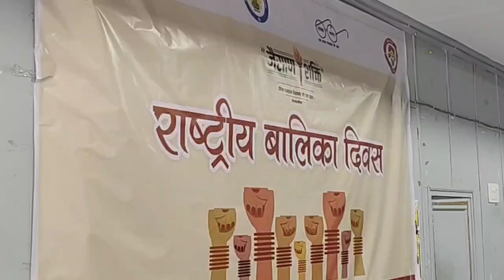IAS Tina dabi ने पुरस्कार देकर किया सम्मानित दिलाई गई बाल विवाह मुक्त की शपथ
राष्ट्रीय बालिका सप्ताह समापन समारोह

जिले में महिला सशक्तिकरण ही जैसाण शक्ति अभियान का मूल उद्देश्य-टीना डाबी

जिले के समस्त विद्यालयों में दिलाई गई बाल विवाह मुक्त की शपथ
 महिला अधिकारिता विभाग के तत्वावधान में आयोजित राष्ट्रीय बालिका सप्ताह का समापन समारोह जिला कलक्टर टीना डाबी के मुख्य आतिथ्य में मंगलवार को डीआरडीए सभागार में आयोजित किया गया। इसमें उपनिदेशक महिला अधिकारिता विभाग अशोक गोयल, मुख्य जिला शिक्षा अधिकारी राजेन्द्र प्रसाद शर्मा, पीएमओ अनिल माथुर, सचिव जैसलमेर विकास समिति चंद्रप्रकाश व्यास, कार्यक्रम अधिकारी समग्र शिक्षा अभियान चांद मोहम्मद, नरेश केवलिया, भेराराम, रेंवताराम, ओमप्रकाश उपस्थित थे।

विभिन्न क्षेत्रों में उत्कृष्ट कार्याें के लिए 50 शिक्षक-शिक्षिकाएं एवं 18 बालिकाएं सम्मानित-

समारोह में जिला कलक्टर टीना डाबी ने विभिन्न क्षेत्रों में उत्कृष्ट उपलब्धियों एवं उलेखनीय कार्यो के लिए विभिन्न विद्यालयों के 50 शिक्षक-शिक्षिकाओं एवं 18 बालिकाओं को प्रमाण पत्र व मोमेन्टो प्रदान कर सम्मानित किया। सम्मानित होने वालो में प्रतिभाशाली छात्राएं एवं विभिन्न प्रतिस्पर्धाओं में विजेता रहीं बालिकाएं शामिल हैं।

नवजात शिशुओ के लिए किट वितरण एवं भामाशाहों का सम्मान-

जिला कलक्टर टीना डाबी के प्रोत्साहन एवं जैसलमेर विकास समिति के माध्यम से भामाशाह सुमित्रा टावरी स्मृति ट्रस्ट, मीरा देवी डांगरा, उगमकंवर हरसाणी, सूरज देवी डांगरा, परवीन शेख, पदमा देवी, चंद्रकांता सोनी, मालती भाटिया द्वारा जिले में नवजात शिशुओं के लिए जवाहिर चिकित्सालय एवं एएनएम के माध्यम से 1500 किट का वितरण किया गया। इसके अतिरिक्त सरपंच, ग्राम पंचायत अमरसागर पूनम मेघराज परिहार एवं कोषाध्यक्ष, माहेश्वरी महिला मंडल दीपा शारदा द्वारा 125-125 किट वितरण की घोषणा की गई। सभी भामाशाहों को जिला कलक्टर टीना डाबी द्वारा सम्मानित किया गया।

महिला सशक्तिकरण ही जैसाण शक्ति अभियान का मूल उद्देश्य-

जिला कलक्टर टीना डाबी ने अपने उद्बोधन में बताया कि जैसाण शक्ति (लेडिज फर्स्ट) अभियान की शुरुआत 18 दिसम्बर 2022 से की गई थी जिसका मूल उद्देश्य जिले की महिलाओं का सशक्तिकरण करना है। उन्होंने बालिकाओं के सर्वांगीण विकास को सामाजिक जिम्मेदारी बताया और इससे संबंधित सभी विभागों और संस्थाओं से कहा कि इस दिशा में समन्वित एवं समर्पित प्रयासों को और अधिक तीव्रतर बनाए।

जिला कलक्टर ने महिलाओं से संबंधित सभी योजनाओं और कार्यक्रमों से बालिकाओं को लाभान्वित करने के लिए पूरे मन से आगे आने का आह्वान करते हुए कहा कि बालिकाएं हमारा भविष्य हैं और उन्हें प्रोत्साहित करना, मार्गदर्शन कर आगे बढाना तथा हर संभव सम्बल प्रदान करना हमारा कर्तव्य है। इसके साथ ही हम सभी राजकीय विद्यालयों में मूलभूत भौतिक सुविधाएं बिजली, पानी, शौचालय, सड़क की शत् प्रतिशत उपलब्धता सुनिश्चित करेंगे।

दिलाई गई शपथ

जैसाण शक्ति अभियान एवं राष्ट्रीय बालिका सप्ताह के तहत जिले के समस्त विद्यालयों में छात्र-छात्राओं को बाल विवाह नहीं करने, बाल विवाह के आयोजन में शामिल नहीं होने, इसकी रोकथाम के लिए प्रयास करने एवं हर बच्चे को सुरक्षित मुक्त और शिक्षित करने के सम्बन्ध में शपथ दिलाई गई।

बालिकाओं को चेक एवं उपहार भेंट

समारोह में जरुरतमंद बालिकाओं को शिक्षा, दीक्षा एवं विकास के लिए गोद लेने वाले डॉक्टर रामलाल खत्री, डॉ. दीपक वैष्णव, डॉ. संजय व्यास, डॉ. विजय कुमार की और से जिला कलक्टर ने गोद ली गई बालिकाओं के परिजनों को 5000 रुपये का चैक, यूनिफार्म, उपहार आदि भेंट किये। कार्यक्रम के आरम्भ में उपनिदेशक महिला अधिकारिता अशोक कुमार गोयल ने जैसाण शक्ति अभियान एवं राष्ट्रीय बालिका सप्ताह के तहत करवाई गई विभिन्न गतिविधियों का विवरण प्रस्तुत किया।